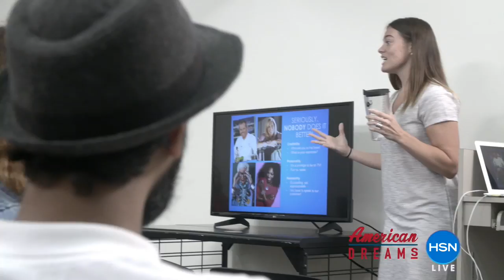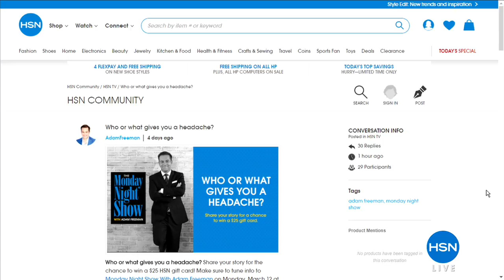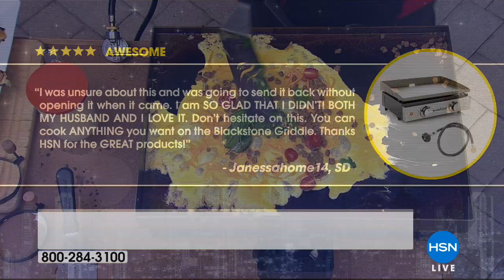HSN | The Monday Night Show with Adam Freeman 03.12.2018 - 07 PM